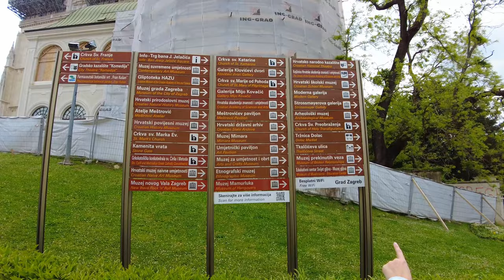BALKANLARIN EN GÜZEL ŞEHRİ ZAGREB | HIRVATİSTAN ZAGREB REHBERİ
Arabayla Avrupa turumuzun sonuna yaklaşıyoruz, Hırvatistan denildiğinde aklınıza Dubrovnik yada Split geliyorsan çok şey kaçırıyorsunuz.
Bu şehir Balkanlarla İtalya karışımı uygun fiyatlı tatil yapabileceğiniz güzel bir şehir.
bu şehri kesin listenize alın.
Umarız bu videoyu beğenirsiniz.